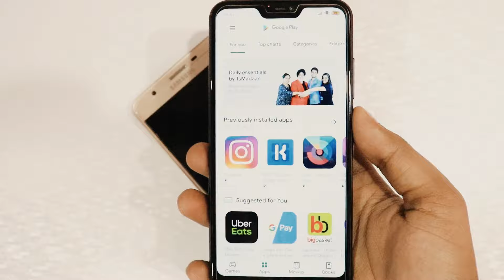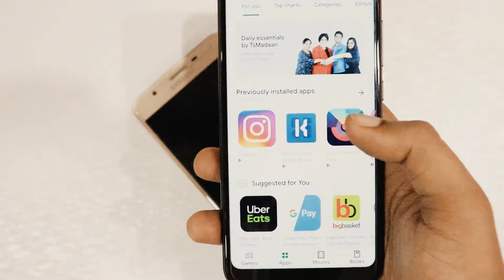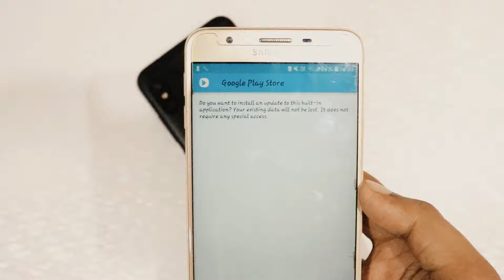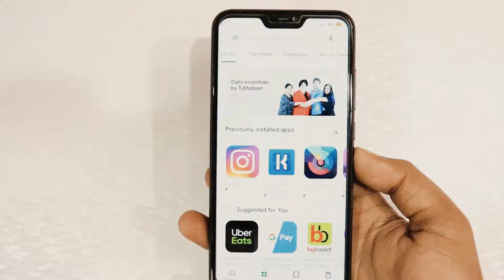How To Update Google Play Store | For Android